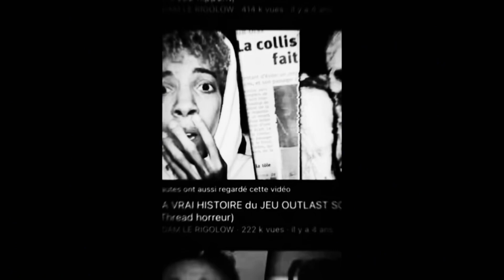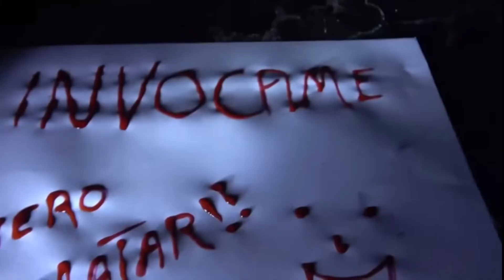L’Histoire de Mrs Chukle TEETH ( leo thread show spécial halloween)